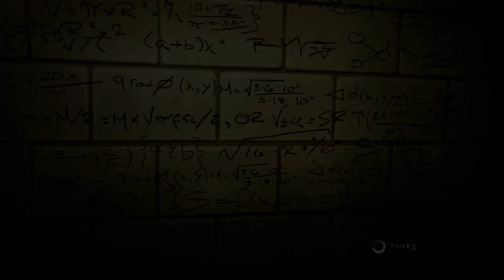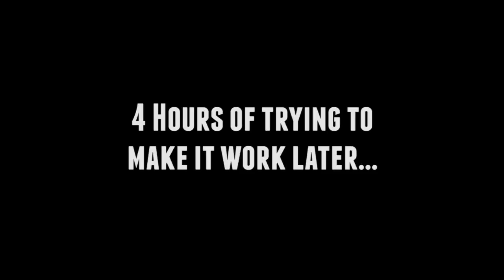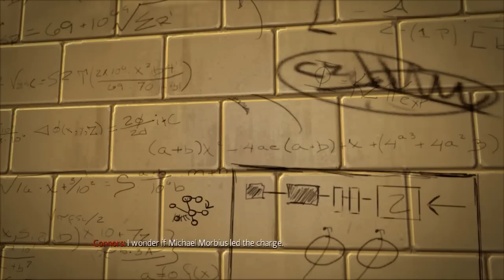Nerd³ Plays... The Amazing Spider-Man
Spiderman, Spiderman,
Does whatever a spider can
Except most things actually... Doesn't really eat flies or mate with other spiders...

All music is in-game music. It makes me want to avoid giant cans of RAID.